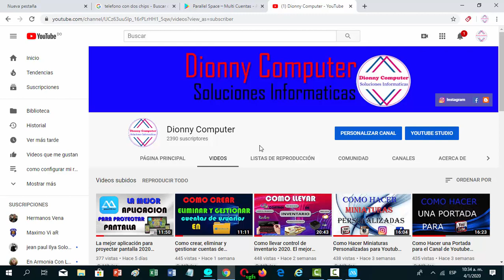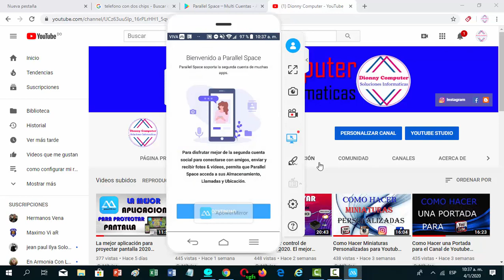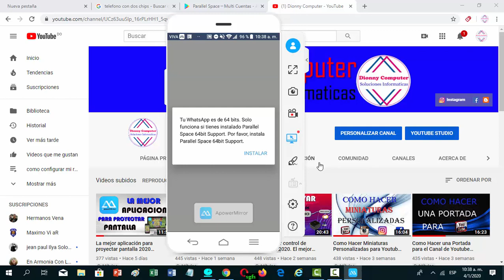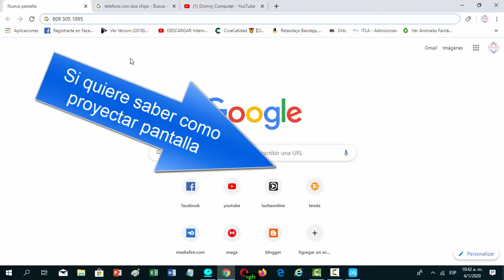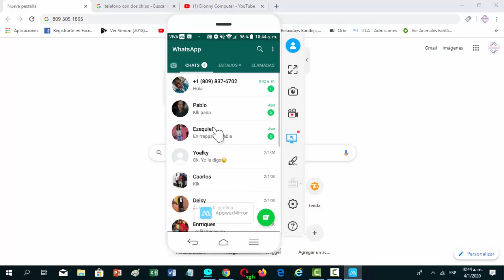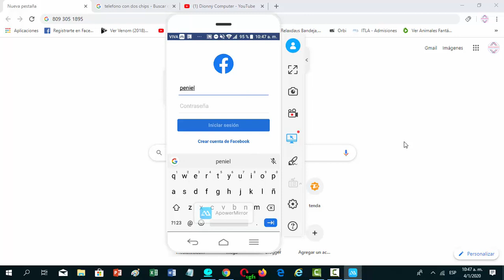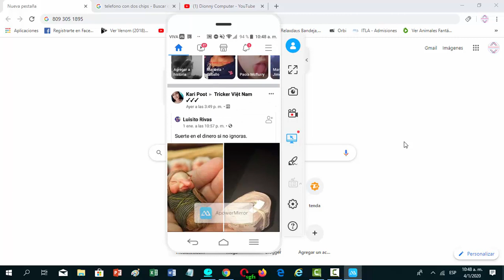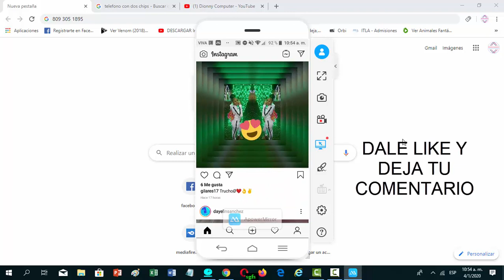Como tener dos WhatsApp en un teléfono 2020 actualizado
Como tener dos WhatsApp en un Teléfono 2020
Todos los Link estan en mi Blog

Hola que tal amig@s de Youtube hoy le voy a enseñar como tener dos WhatsApp en un  teléfono. Esta aplicación también te servirá para tener dos Facebook, Dos Messenger  y Dos Instagram.
Esto es muy importante ya que si tiene dos numero, uno personal y otro de negocio, de esta forma puede configurarlo ambos en el mismo teléfono.

Este canal se hace con finalidad de ayudar a las persona a obtener soluciones  informática tanto en Windows como Android.
también se utilizara para impartir clases al públicos en general completamente gratis
La información es para todos